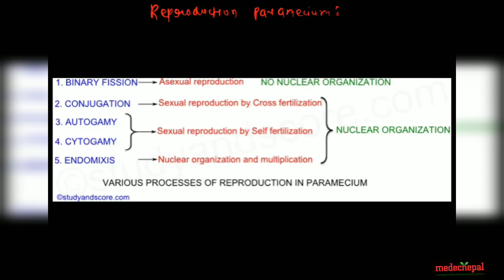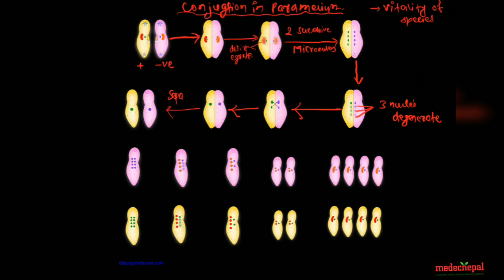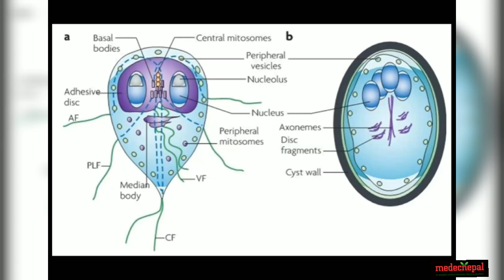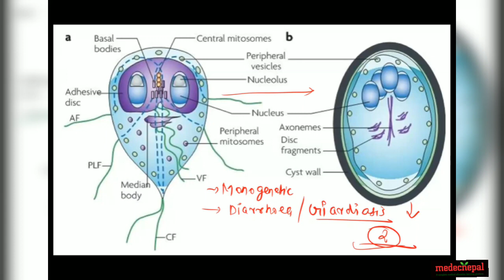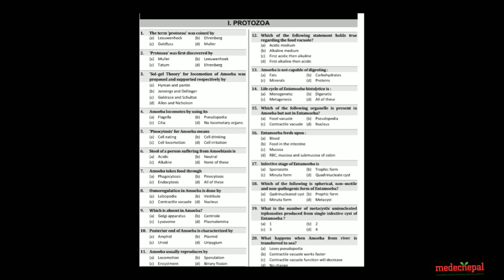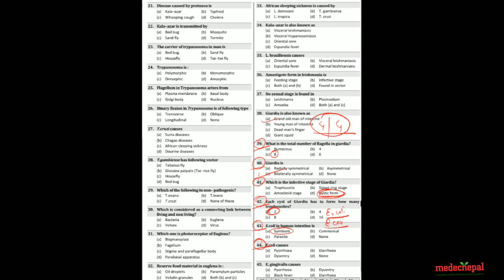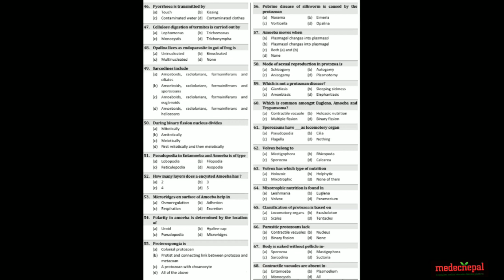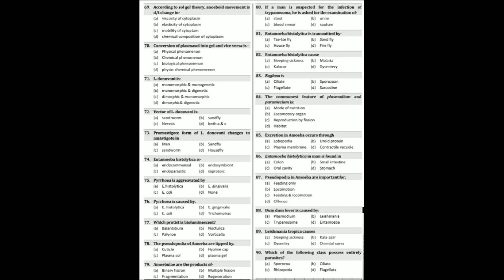Phylum - Protozoa | Paramecium | And it's whole QAD of protozoa | DKS| NEB| CEE